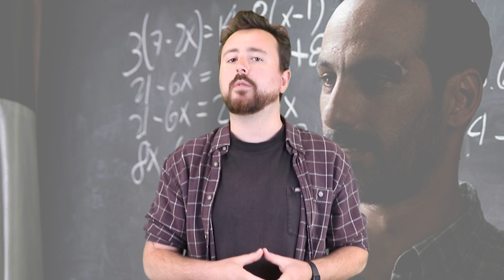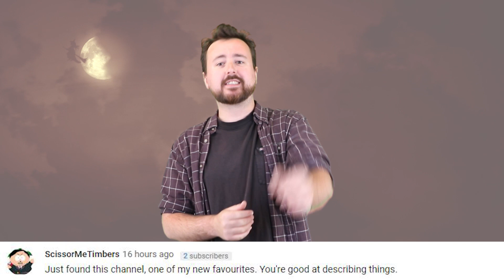Top 5 Scariest Mexican Horror Movies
We landed firmly in the horrifying quagmire of Mexican Horror Cinema - a place filled to the brim with a deep history of horror fandom - and more insanely horrific creatures and creations that make up one of the richest and deeply seeded traditions of folklore known to contemporary fiction.